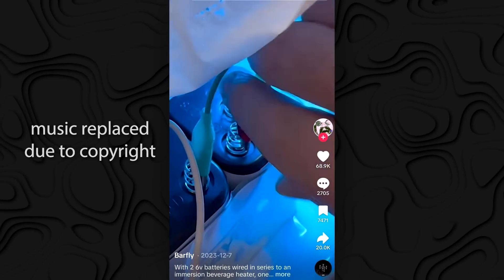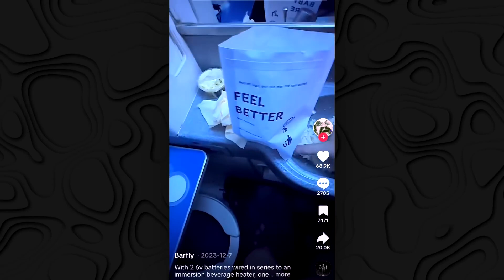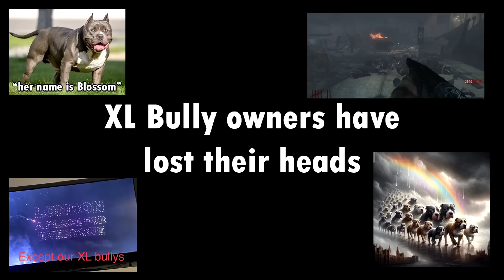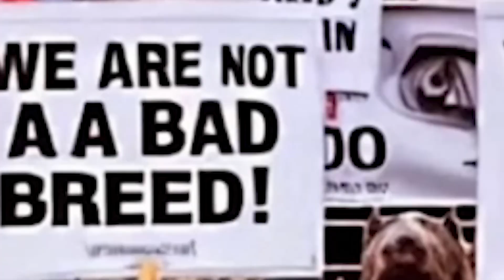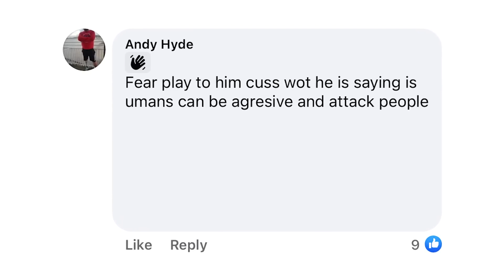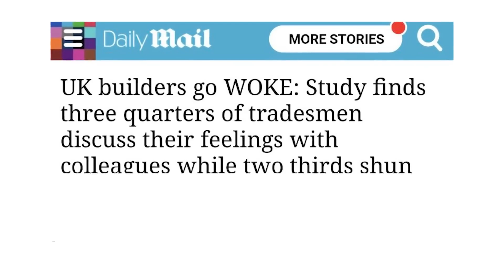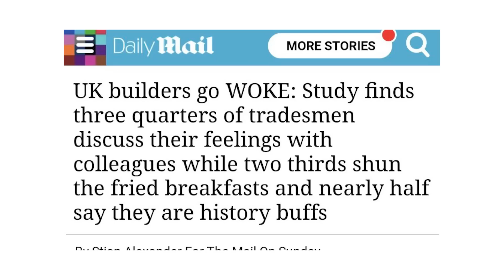He Has Lost His Mind